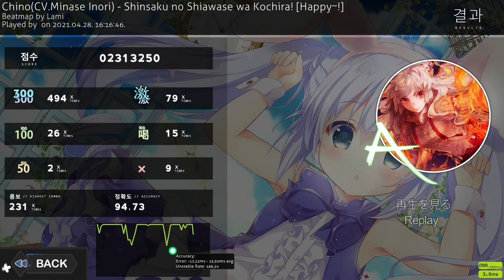Nibelungizált alexandrin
ezt nemtudom hogy csináltam